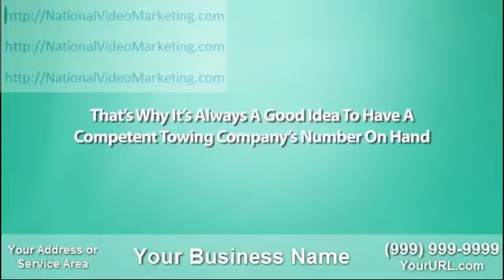Towing Company Video Marketing|InternetAd|Orlando FL